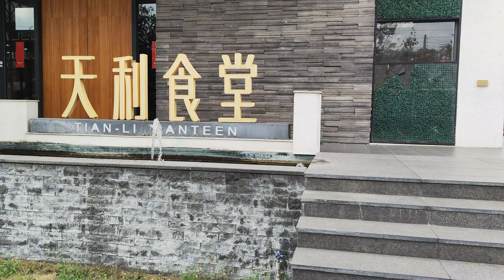心心念念與三群M的異業合作│上班第480天│NU PASTA│天利食堂│爸爸超人